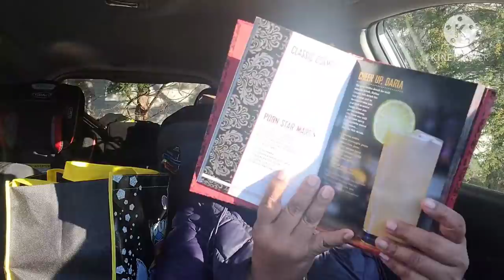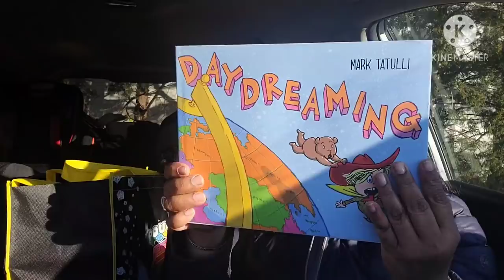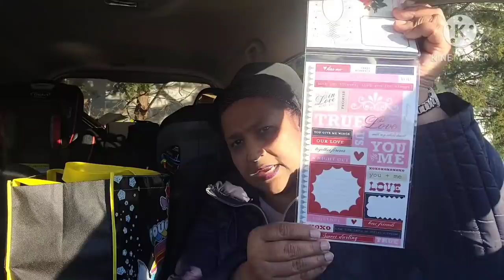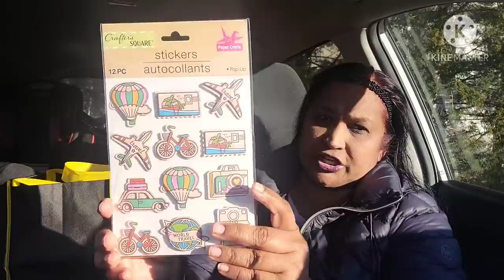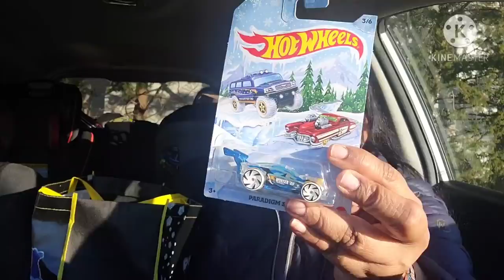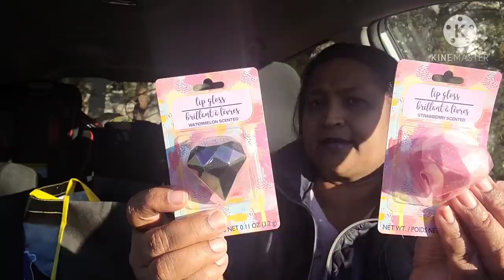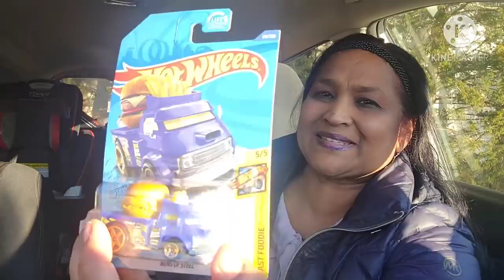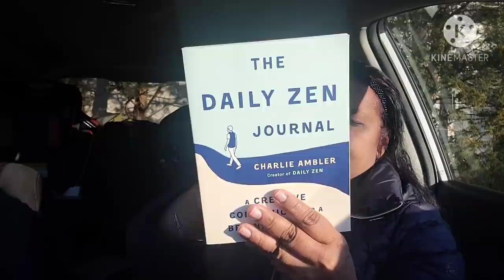HUGE DOLLAR TREE CAR 🚗 HAUL. NEWFINDS DOLLARTREEHAUL!!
ENJOY MY MISCELLANEOUS DOLLAR TREE HAUL AN ARRAY OF DIFFERENT DEPARTMENTS . SUCH BEAUTIFUL BUYS. I LOVE 💘💗♥💓 YOU ALL. THANK YOU FOR THE GREAT LOVE AND SUPPORT.